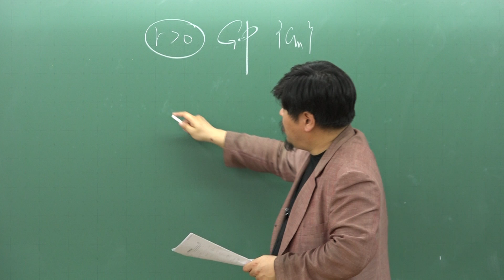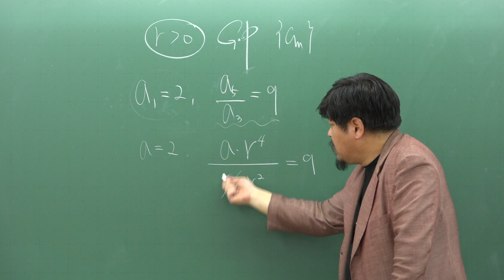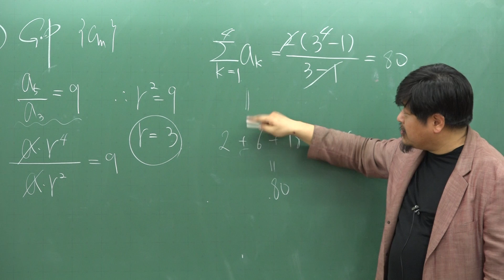2020학년도 6월 고3 평가원 모의고사 수학 나형 24번